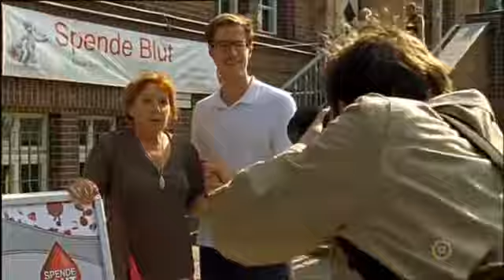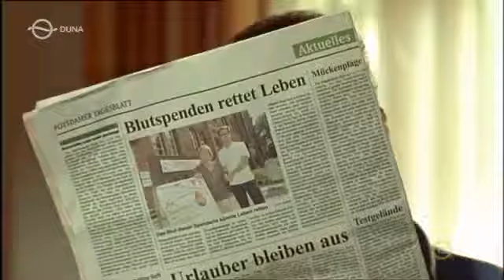Unser Charly, Charly, majom a családban S15E13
Mások boldogsága (Das Glück der anderen) Maxot kihívják a híres díjugrató, Wolf Talbach méneséhez, ahol egy ló állítólag összeesett. Mint azonban később .

Elmérgesedett viszony (Schlaflos in Potsdam) A brandenburgi állatklinikán Mimi, a macska életéért küzdenek. Az orvosok rájönnek, hogy az állat patkánymérget .

Charly vágya Marek Kessler, a Henning család jóbarátja karizmatikus világutazó. Az Ausztrál túrája után meglátogatja Maxot a rendelőjében, majd meghívja a .